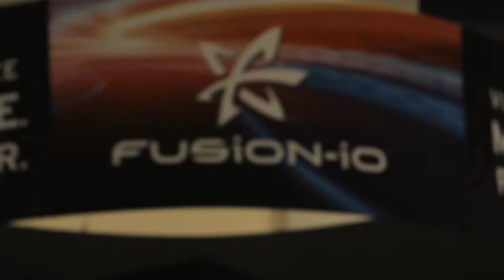Deepak Mohan & Stephen Manley | VMworld 2013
Yesterday at VMworld 2013, The Cube hosted two guests from EMC, Stephen Manley, CTO and Deepak Mohan, SVP of Backup and Recovery Systems (BRS). This particular segment of The Cube was designed to shine a spotlight on virtualization and backup.

According to Mohan, EMC has become the largest data protection provider in the world, intently focussed on delivering solutions for customers that will last them for years. The company's goal, he explained, is to provide the future of data protection, superior solutions to customers through its two major assets: primary storage and data protection, with both integrated into a holistic solution.

Manley stressed that data protection needs to move away from traditional backup client architectures where they tend to operate on a "my way or the highway philosophy". As data continues to grow exponentially, backup solutions need to be able to shift into the hypervisor, the application itself, and other spaces. Backup either needs to move out of the way or work better with others.

This year EMC is working on providing better solutions for VMware, leveraging intelligence, introducing a new interface, and adding more integration through data flow, efficient vm backups and restores, spin up of virtual machines off of the data domain, and a solution that will give the backup team enough tools to help with disaster recovery and all other protection services.

EMC is also making a big push toward open formats, which will help customers avoid vendor lock-in. An open format, Manley said, "lets us elevate backup from where it is today, which is really an insurance policy, to something that can really have a more active role in your business and drive revenue."

Mohan explained that in the future, EMC is in a unique position to write the story for tomorrow, offering next generation protection of primary storage apps, with automatic primary storage protection. He believes the company can accomplish that with its primary storage and virtualization assets, giving EMC an edge over the competition.

Manely concluded by offering three key focus points for EMC over the next 6 to 12 months:

How to easily manage protection for a virtualization interface so that a VM administrator does not have to log into a backup console

The opportunities to bring backup and disaster recovery together

The ability to automate the integration of protection environments, having it already bundled together and easy to manage

Deepak Mohan, EMC, and Stephen Manley, Backup & Recovery Systems, at VMworld 2013 with Dave Vellante